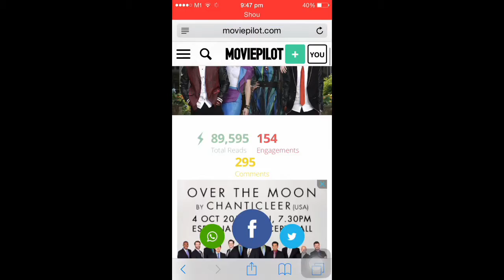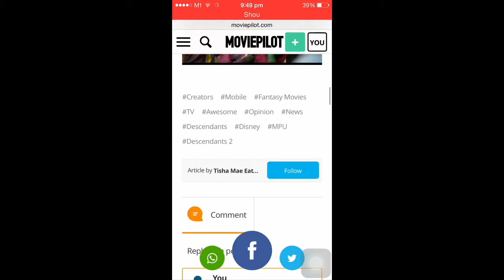Disney Descendants sequel in the works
Action Out